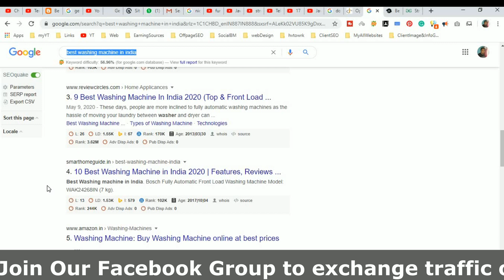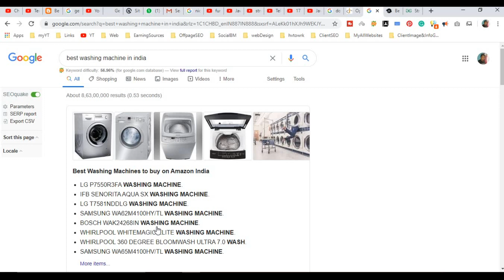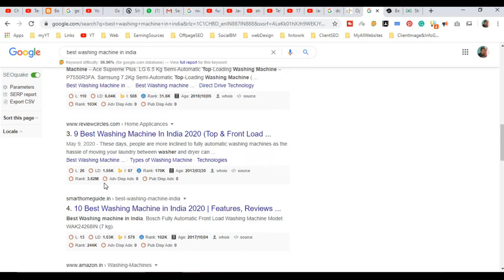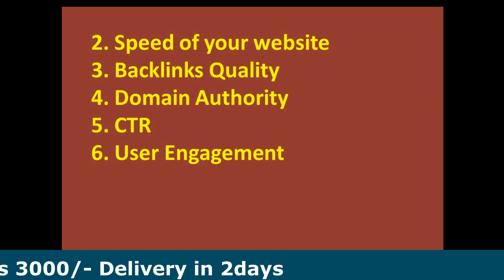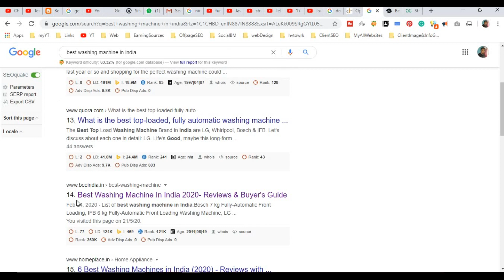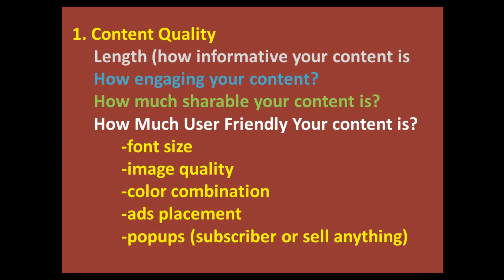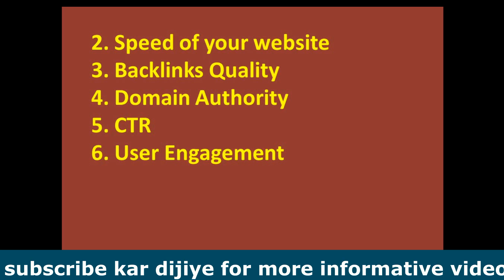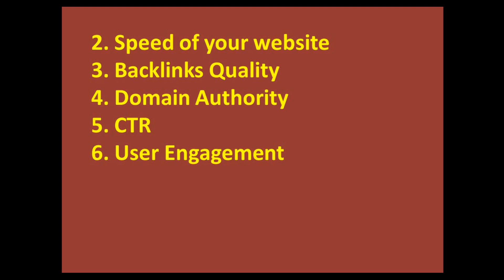How To Rank On 1st Page Of Google From 2nd Or 3rd Page [In Hindi]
Hello friends, Watch this video if you want to rank on 1st page of google from the 2nd nd page or 3rd page. I have shared my experience go ahead and implement this thing to rank on top of Google. quickly i will tell you what you can do to rank on top of Google. you need to find the competitor then you need to observe them how powerful your competitor is, do an analysis of their content, user engagement, site speed, link building strategy.